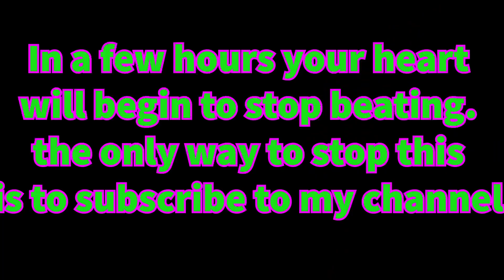Diep.io Top 10 Kills #2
diep.io #1 kill will surprise you!